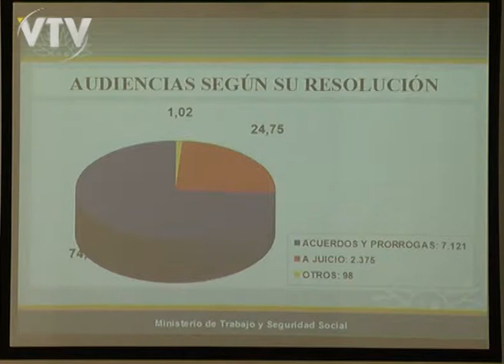VTV NOTICIAS: BRENTA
El Ministro de Trabajo destacó el alto nivel de conciliación que se da a nivel de trabajadores particulares.
Eduardo Brenta dijo que generalmente tras el despido quien se presenta ante la cartera recibe un monto de compensación superior al  reclamado.